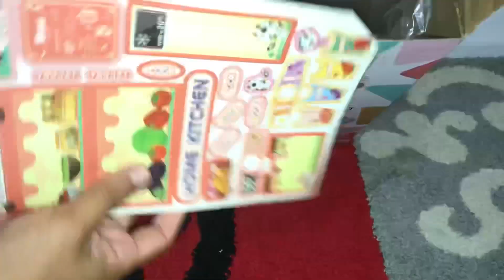Satisfying with Unboxing & Review Miniature Kitchen Set Toys Cooking Video | ASMR Videos no music